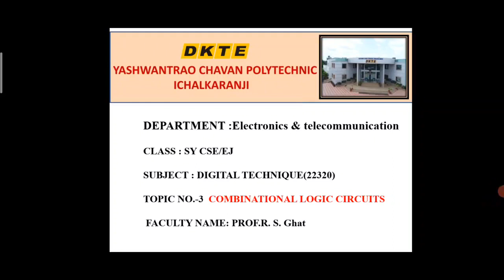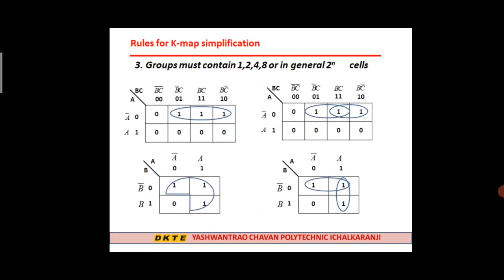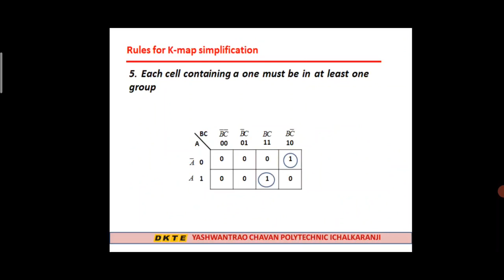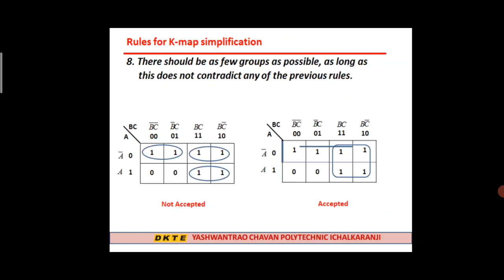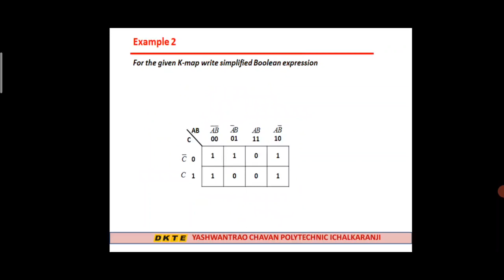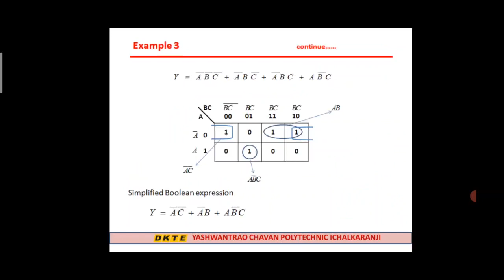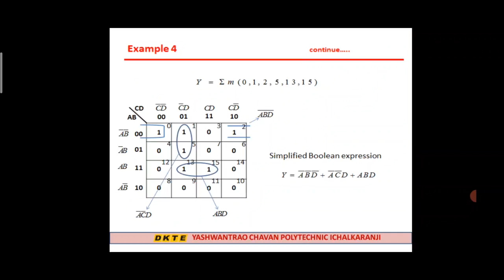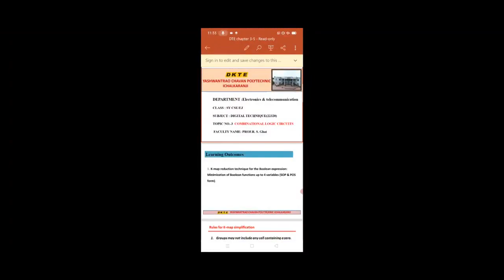Unit III Combinational Logic circuits